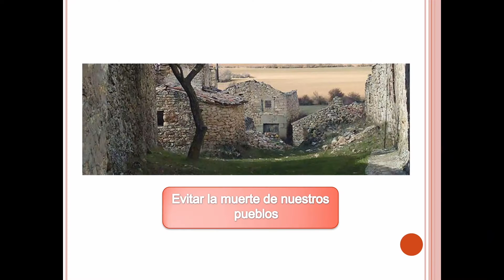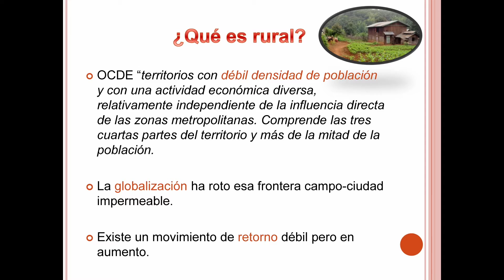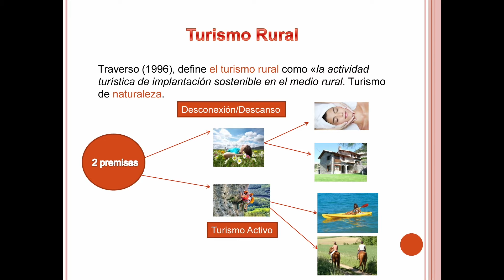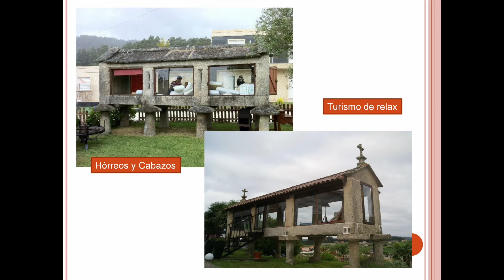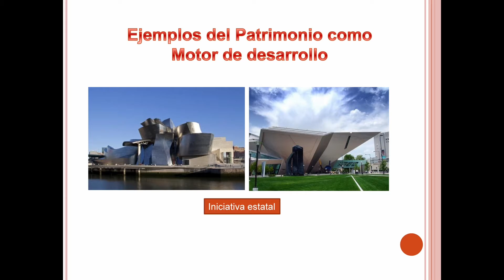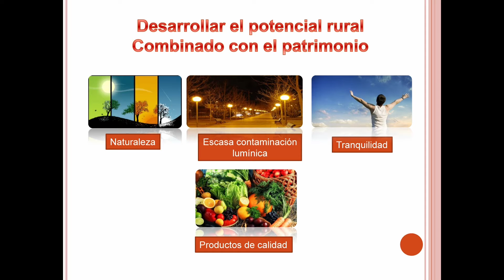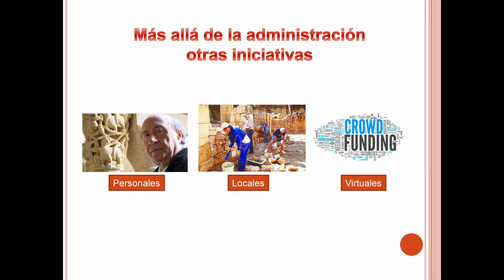El patrimonio como motor de desarrollo en el medio rural | Javier Fernández | TEDxAlcarriaSt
¿Que es el patrimonio? ¿Por que es tan importante su desarrollo y qué relación guarda con el medio rural? ¿Qué podemos hacer para potenciarlo? Javier Fernández nos da las respuestas.

Javier Fernández Ortea es licenciado en Historia (2007) y Antropología Social y Cultural (2010) por la Universidad Complutense de Madrid. Obtuvo la maestría en Gestión y Liderazgo de Proyectos Culturales (2013) en la Universidad Rey Juan Carlos de Madrid y el título de especialista en Virtualización del patrimonio por la Universidad de Alicante (2015). En la actualidad trabaja como arqueólogo gestor del monasterio de Monsalud y la ciudad romana de Ercávica.